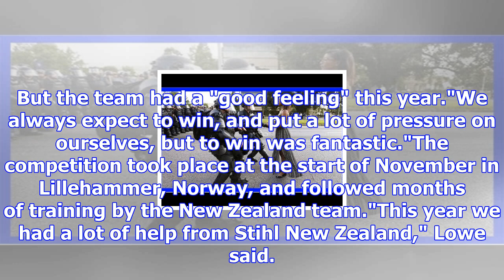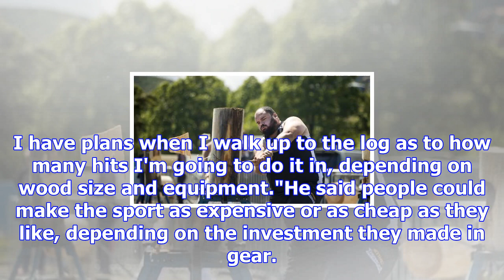Nelson's world-champion axeman logs another win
HANNAH BARTLETT Last updated 17:37, November 12 2017 Adam Lowe in action at Sunday's woodchopping ev...